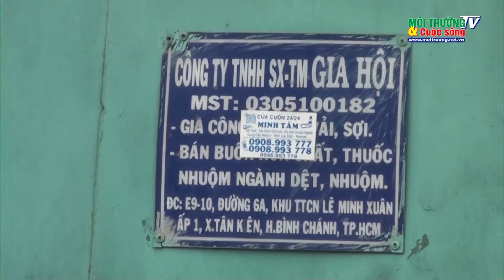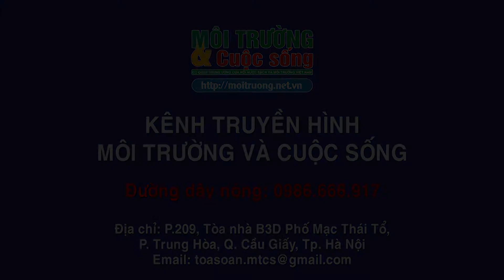Công ty sản xuất thương mại Gia Hội hoạt động “bức tử” môi trường, người lao động kêu cứu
Những làn khói đen kịt như vòi rồng, mùi khét lẹt liên tục được công ty sản xuất thương mại Gia Hội tại lô E9 – 10 đường 6A khu Tiểu thủ công nghiệp Lê Minh Xuân, ấp 1, xã Tân Kiên, huyện Bình Chánh, thành phố Hồ Chí Minh hoạt động liên tục xả khí thải không qua xử lý ra môi trường, khiến người lao động và các doanh nghiệp liền kề nhiều năm qua vô cùng bức xúc.